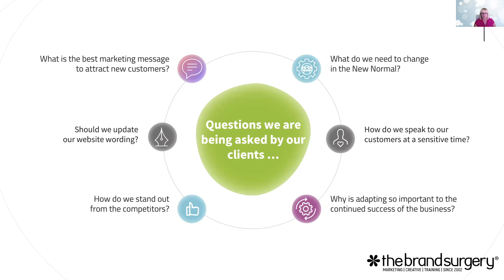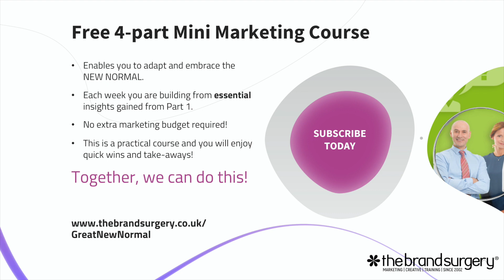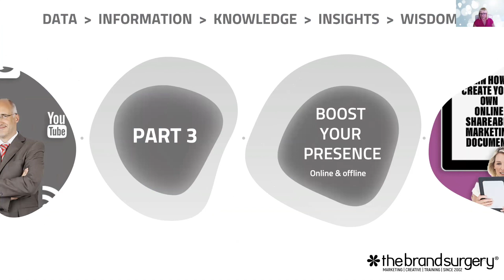Register for FREE 4-part Marketing Course – Marketing for a GREAT NEW NORMAL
Are you one of the 57% of businesses needing to change their marketing message and review their offering in the NEW NORMAL?
British Chambers of Commerce research reveals that 57% of businesses have three months cash in reserve or less, 6 per cent of respondents have already run out of cash. What does this mean for your business? Are you and/or your clients affected?
We have received lots of questions from our clients …
What do we need to change in the New Normal?
How do we speak to our customers at a sensitive time?
Why is adapting so important to continued success?
How do we stand out from competitors?
Adapting your marketing message message and nurturing relationships are the biggest concerns in the short, medium and long term. Now it’s more important NOT to second-guess what your customers are thinking. Their motivation and buying behaviour is sure to change, but how?
To help businesses adapt for the New Normal, we’ve developed a FREE four-part interactive mini-marketing course, starting with 5 KEY QUESTIONS to ask you customers at this critical time.